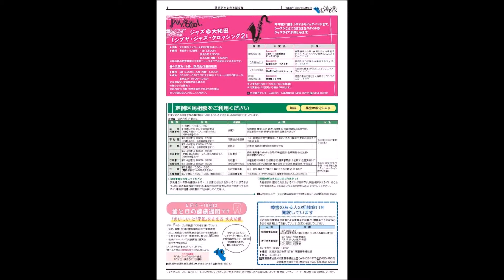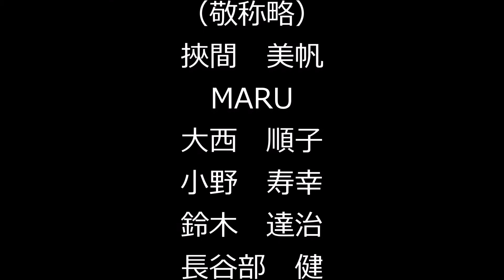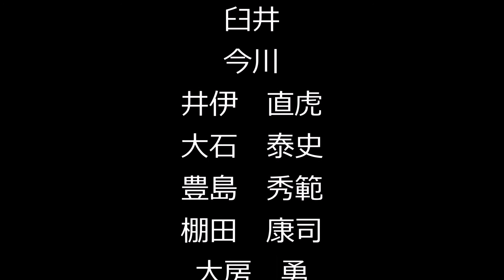平成29年（2017年）5月15日号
（敬称略）
挾間　美帆
MARU
大西　順子
小野　寿幸
鈴木　達治
長谷部　健
秋山　多世
根元　嘉子
永尾　元子
前田　英男
丸山　祥一
矢田部　英正
藤巻　玲子
都丸　亜希子
小林　一人
東
廣瀬
市川
滝沢
穂積
吉川
中山
髙野
杉山
工東
臼井
今川
井伊　直虎
大石　泰史
豊島　秀範
棚田　康司
大房　勇

平成28年度東京都広報コンクールで「しぶや区ニュース」が最優秀作品に選ばれました

平成28年度東京都広報コンクールの広報紙部門において、「しぶや区ニュース」平成28年7月1日号が、最優秀の作品として選ばれました。
「しぶや区ニュース」では、毎号、地域で活躍する人（ローカルスター）を特集し、インタビュー内容を地域コミュニティFM「渋谷のラジオ」と連動した形で掲載しています。区民参加型で、紙面を通じて、行政と区民、地域の人たち同士、相互のコミュニケーションが図れる紙面を目指しています。
講評では、毎号テーマを設けて紙面に区民の皆様にご登場いただいている点が、「住民の目をひく紙面であり、地域で頑張っている団体・住民などを取り上げ、行政と住民との協働を感じる紙面である」と高い評価をいただきました。
また、その他の情報面においては、文字情報量のボリュームが程よく、贅沢なスペース使いをしているところや、イラスト・写真などによる視覚的な表現が施されているところも評価をいただきました。

詳しくは、「平成28年度東京都広報コンクール」の入選作品が決まりました！（東京都のページ）をご覧ください。